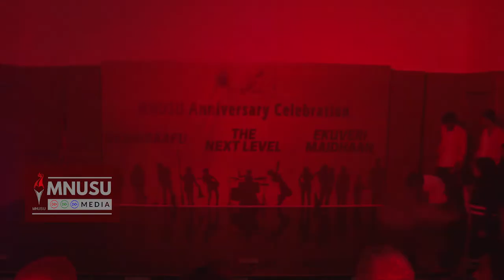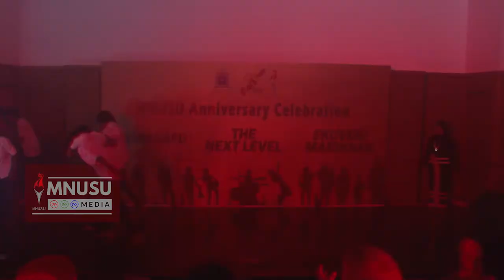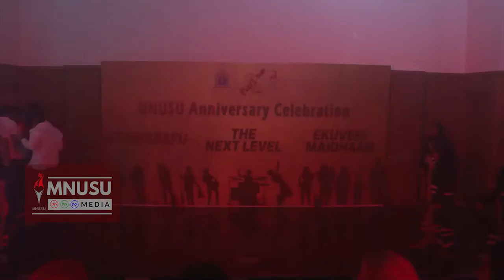The Next Level 2021: "Vazan" by SHATS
SHATS (Society for Hospitality and Tourism Studies)  Item No. 1: Vazan
Performers: Fathimath Ulya Shafeeq, Mariyam Shamma Ali, Mariyam Hashma Lomir, Aishath Aana Amjad, Eama Mohamed Hameed, Aishath Saula Maazin, Ahmed Anas, Mohamed Zayan, Rifaan Ali, Mohamed Nazeem, Hassan Meesam Mohamed, Ahmed Adhuham Mohamed, Dhaniyal Amru Moosa (FHTS)
Item type: Dance

= 2nd Place =

The Maldives National University Students’ Union (MNUSU) is a registered NGO; which represents the students of the Maldives National University (MNU)

MNUSU presents The Next Level is a competitive show organized by MNUSU, open for all wings of the Union. Each wing can perform 2 items in the competition. The 2021 edition is the second edition. The first ever edition was held in 2019.

Hosts:
Mohamed Naail Hafeez,
Ahmed Abdul Rasheed,
Khathima Yoosuf,
Aminath Erum Saleem.